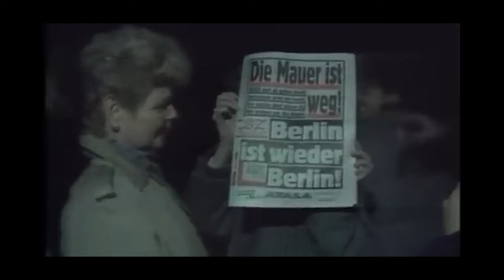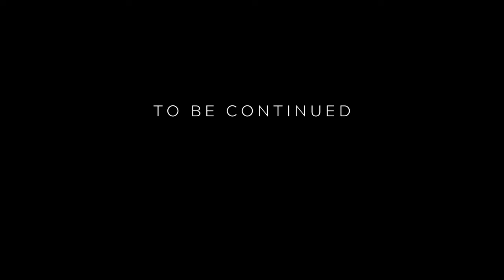A Century-Old Piano "A Musical Time Capsule"